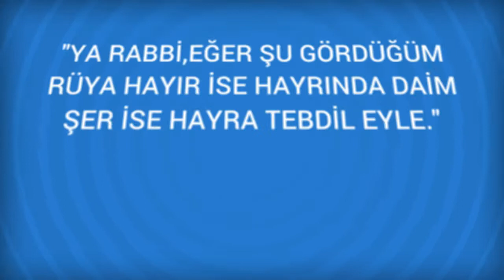Rüyada Suretil Fussilet Görmek Ne Anlama Gelir, Ne demektir?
Rüyada Suretil Fussilet Görmenin Anlamı Nedir? Öğrenmek için
 Suretil Fussilet
 Rüyada bu sureyi veya ondan bir parçayı okuduğunu görmek; insanları hidayet ve doğru yola çağırmaya çok sevaba ve Hak rızasını gözetmeye işarettir.